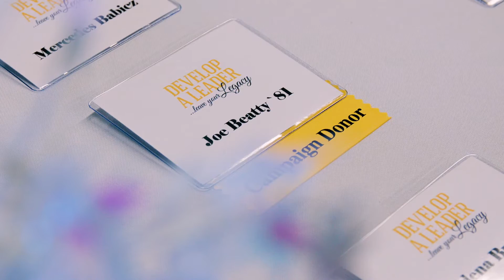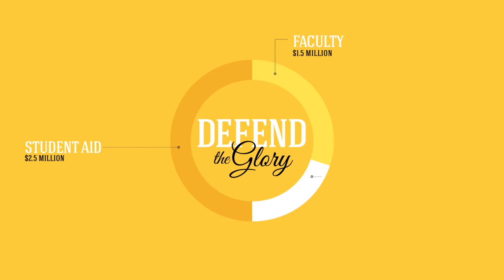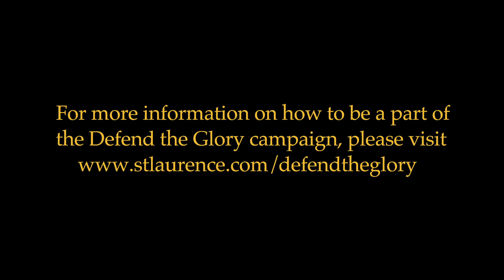Defend the Glory Campaign Launch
On October 21, 2016, St. Laurence opened a new chapter in the school's history by launching Defend the Glory: the Campaign for St. Laurence. The largest capital campaign in the school's history, Defend the Glory aims to raise $5 million dollars for scholarships, faculty excellence, and facilities and infrastructure at St. Laurence.